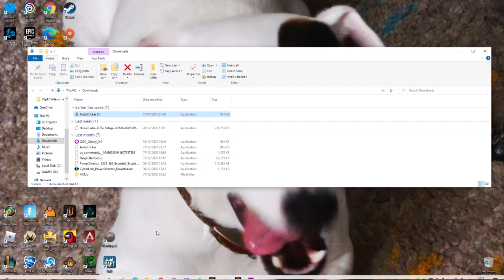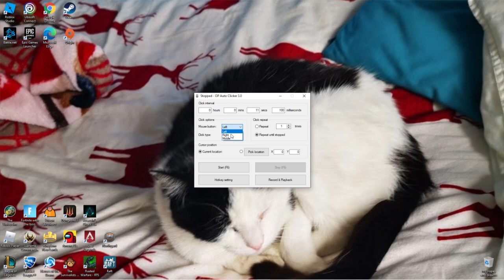Xp farming and armour enchanting